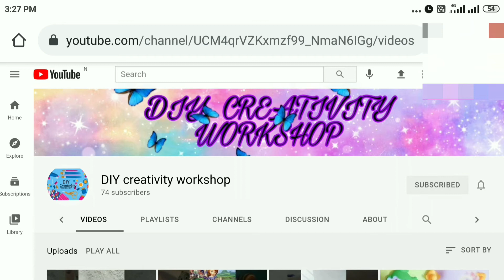DIY homemade paper sketch pen/How to make sketch pen/origami paper sketch pen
Thanks 😊🙏😊🙏😊🙏😊🙏😊🙏😊